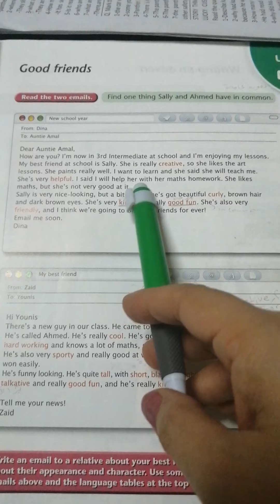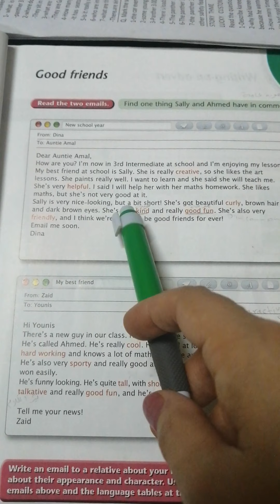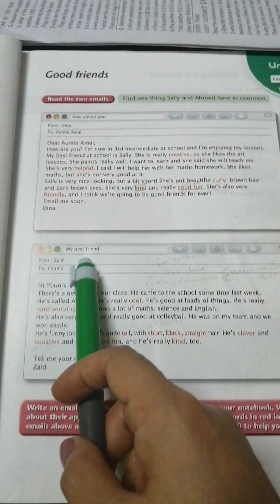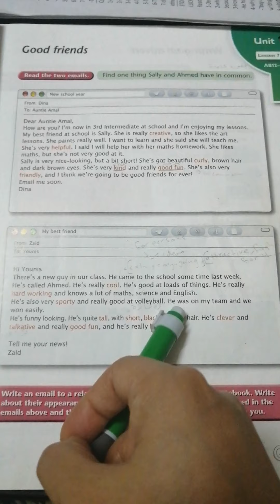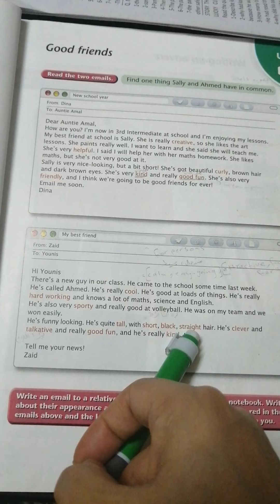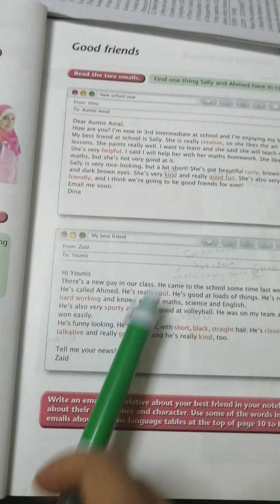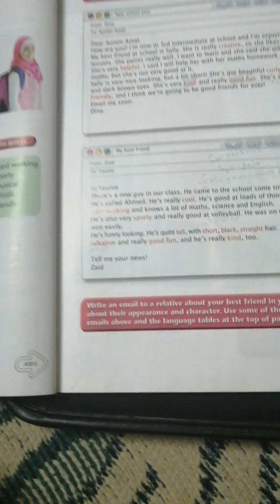L. 7 Good friends